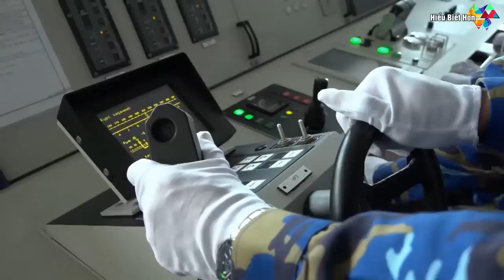Ấn Độ tặng món quà lớn cho Việt Nam giữa lúc Biển Đông căng thẳng